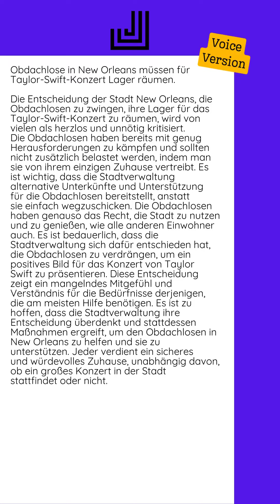24.10.2024 - Obdachlose in New Orleans müssen für Taylor-Swift-Konzert Lager räumen...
Die Entscheidung der Stadt New Orleans, die Obdachlosen zu zwingen, ihre Lager für das Taylor-Swift-Konzert zu räumen, wird von vielen als herzlos und unnötig kritisiert. Die Obdachlosen haben bereits mit genug Herausforderungen zu kämpfen und sollten nicht zusätzlich belastet werden, indem man sie von ihrem einzigen Zuhause vertreibt.  Es ist wichtig, dass die Stadtverwaltung alternative Unterkünfte und Unterstützung für die Obdachlosen bereitstellt, anstatt sie einfach wegzuschicken. Die Obdachlosen haben genauso das Recht, die Stadt zu nutzen und zu genießen, wie alle anderen Einwohner auch.  Es ist bedauerlich, dass die Stadtverwaltung sich dafür entschieden hat, die Obdachlosen zu verdrängen, um ein positives Bild für das Konzert von Taylor Swift zu präsentieren. Diese Entscheidung zeigt ein mangelndes Mitgefühl und Verständnis für die Bedürfnisse derjenigen, die am meisten Hilfe benötigen.  Es ist zu hoffen, dass die Stadtverwaltung ihre Entscheidung überdenkt und stattdessen Maßnahmen ergreift, um den Obdachlosen in New Orleans...